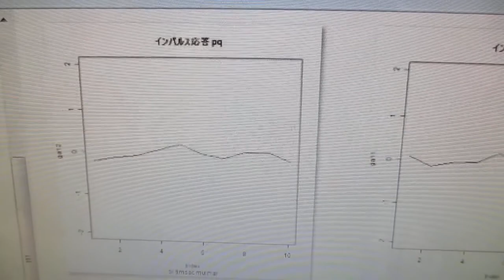オリジナル超音波実験（音圧データの解析による超音波伝搬現象の検討） ultrasonic-labo